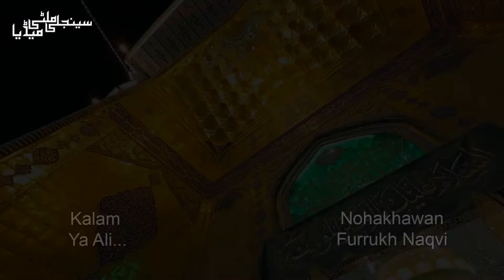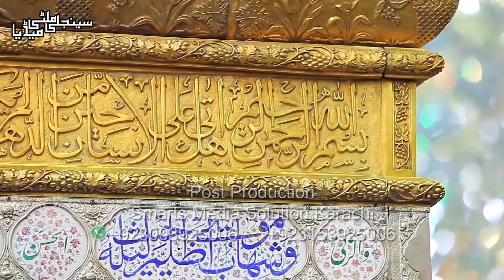Ya Ali Kushta | Furrukh Naqvi | Sayanjali Multimedia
Ghum-E-Ali A.S Vol: 2018-19
21 Ramzan Shahadat Moula Ali a.s
Ayame Ali
Noha: Ya Ali Kushta E Shudh
Nohakhwan: Furrukh Naqvi
Poet: Allama Ali Naqvi
Audio: ODS Karachi
Label: Sayanjali Multimedia
Media Partner: Shia Multimedia Team